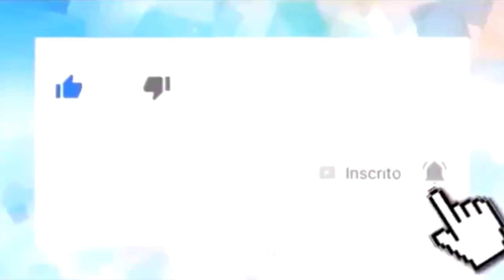BBB 2021: Rodolffo encontra Kanaan e Barrichello e faz pedido inusitado 🌐